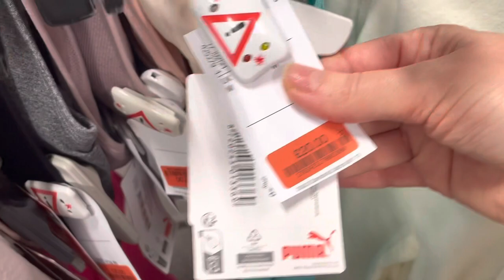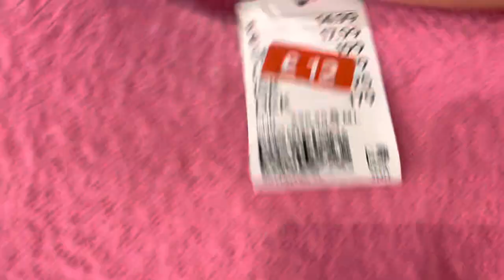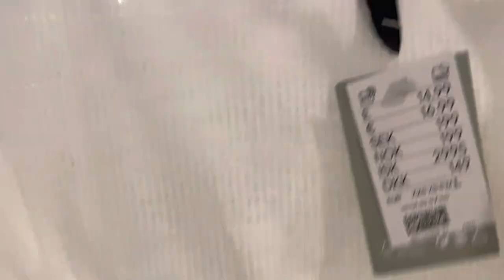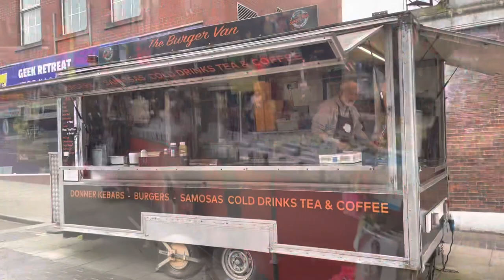Город Ротерем (Rotherham), ТЦ Park Gate, центр города. 19-05-2023